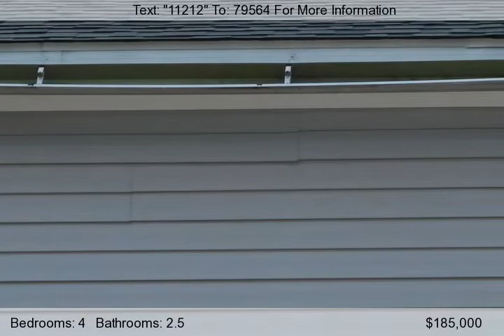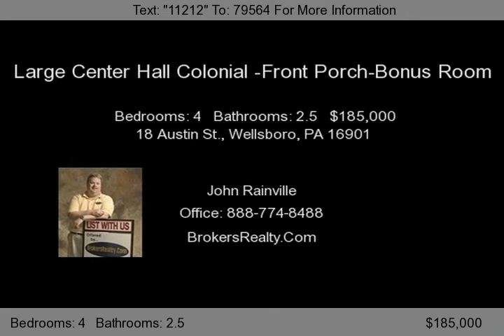18 Austin St., Wellsboro, PA 16901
Welcome home. This home was foreclosed on by the bank and returned to the government It is being sold as is. We do not know why the owner lost the home, what works or does not work. Come prepared to look---bring a flashlight. There is special financing to have repairs or remodeling done---you will need fair credit, and a job. You will need to be pre-approved for a mortgage or have proof of funds,...